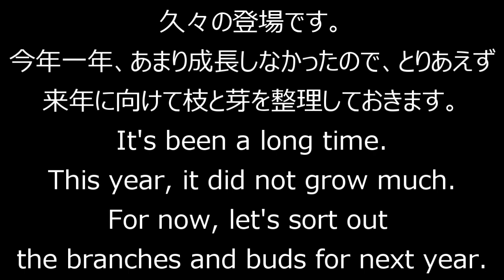真柏２号（冬支度）_Juniperus chinensis（No.2）Winter preparation_Dec2019_BONSAI盆栽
シンパクをお探しの方はこちらはいかがですか？